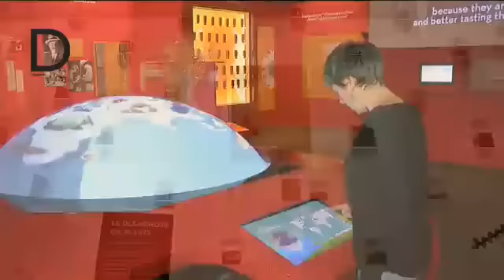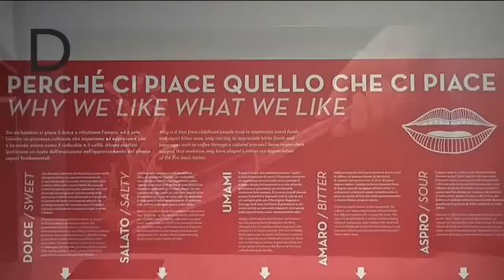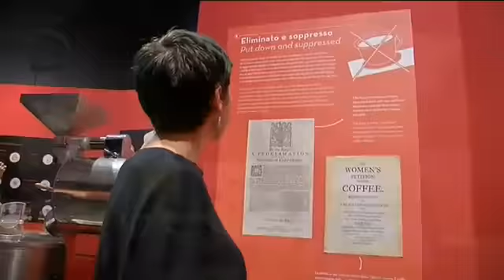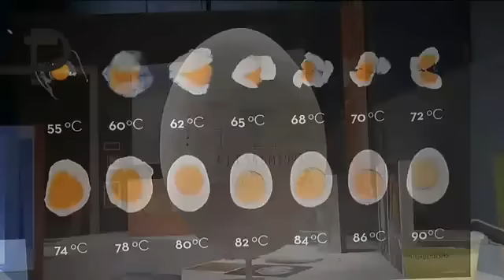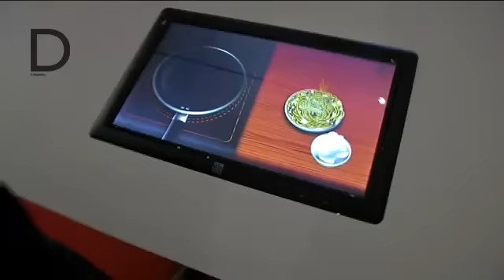D Repubblica food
Intervista per la mostra FOOD, la scienza dai semi al piatto